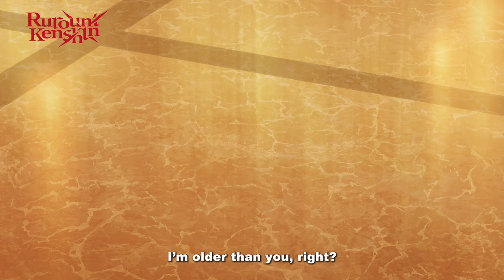Rurouni Kenshin | Episode 12 Preview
You can watch Episode 12: [Okashira - Aoshi Shinomori] on Crunchyroll now!

About Rurouni Kenshin:
With over 72 million copies of the comic series sold and a total box office revenue of 19.3 billion yen from the live-action movie series, the legendary masterpiece loved by all generations worldwide, Rurouni Kenshin comes back to life as a brand-new TV anime in 2023.

The original work was serialized in Weekly Shonen Jump in 1994, and in 1996 it was made into a TV anime for the first time. Since then, it has undergone numerous developments, from OVAs to theatrical releases, and now with Rurouni Kenshin: The Hokkaido Arc serializing in Jump SQ.

This long-awaited work aims to reconstruct the original story from the first episode using the latest animation technology, to create a Rurouni Kenshin anime that will appeal to current anime fans.

For the animation production, talented staff such as director Hideyo Yamamoto (Strike the Blood) and Hideyuki Kurata (Made in Abyss) for series composition were gathered. The cast members will be renewed, with Soma Saito in the role of Kenshin Himura.

After nearly 30 years of serialization, the new TV anime Rurouni Kenshin is coming soon.

[ STAFF ]
Original Work: Nobuhiro Watsuki "Rurouni Kenshin"  (JUMP COMICS / SHUEISHA)
Director: Hideyo Yamamoto
Series Composition/Screenplay: Hideyuki Kurata
Series Composition/Screenplay  Consultant: Kaworu Kurosaki
Character Design: Terumi Nishii, Yoko Uchida
Clothes Design: Naska
Prop Design: Kazuhisa Kosuge
Main Animator: Masaru Kitao
Action Animator: Katunori Kikuchi
Sound Director: Ryosuke Naya
Sound Effects: Yasumasa Koyama
Color Setting: Aiko Shinohara
Art Director: Yukihiro Saito
Director of Photography: Junpei Takatsu
Editor: Mai Hasegawa
３DCGI: LIDENFILMS
Production: LIDENFILMS

[ CAST ]
Kenshin Himura: Soma Saito
Kaoru Kamiya: Rie Takahashi
Sanosuke Sagara: Taku Yashiro
Yahiko Myojin: Makoto Koichi
Megumi Takani: Saori Onishi
Aoshi Shinomori: Yuma Uchida
Hajime Saito: Satoshi Hino

©Nobuhiro Watsuki/SHUEISHA, Rurouni Kenshin Committee